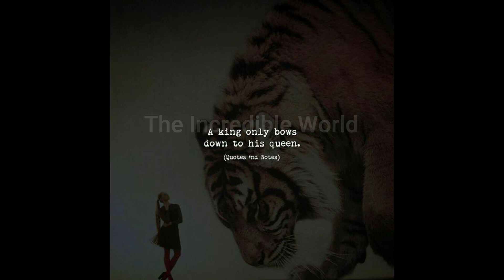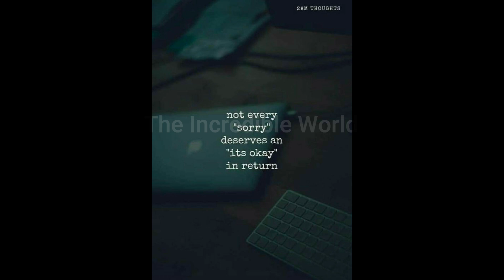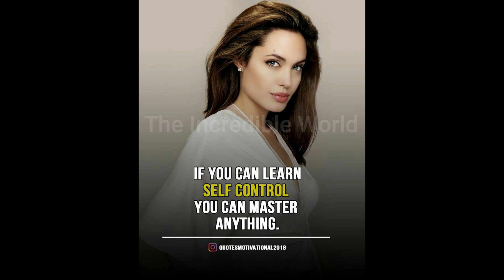Attitude Quotes For Girls